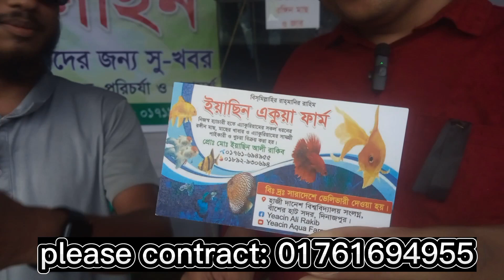Interview with a successful farmer,ornamental fish farming BD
আসসালামু আলাইকুম।
প্রিয়,দর্শক বন্ধুগন আসা রাখি সকল এই ভালো আছেন।

আমি মোঃ ইয়াছিন আলী রাকিব। মুলত আমি একজন রঙ্গিন মাছ /Aquarium fish চাষি।
বাংলাদেশের দিনাজপুর জেলার অন্তর্ভুক্ত হাজীদানেশ বিশ্ববিদ্যালয় সংলগ্ন আমার একটি রঙ্গিন মাছ এর খামার রয়েছে। আমার খামার টি তে আমি সকল ধরনের Ornamental Fish তথা রঙ্গিন মাছ চাষ করে থাকি।সে সাথে আমার উৎপাদিত মাছ আমার জেলা দিনাজপুর সহ ইতিমধ্যে বাংলাদেশের বিভিন্ন জেলায় পাঠিয়ে থাকছি।

এছাড়াও যেসব  রঙ্গিন মাছ ব্যবসায়ী, আমার প্রাণ প্রিয় একুরিয়াম দোকানদার  ভাই এ রা আপনারা যে ধরনের মাছ গুলি দোকান এর জন্য কালেকশন করে থাকেন আসা রাখি এসব মাছ  আমার কাছে অনেক কম মুল্যে পাবেন।

আমার সাথে যোগাযোগ  করতে ফোন করুনঃ

             And

প্রিয়, বন্ধরা এসব মাধ্যমে আমার সাথে যোগাযোগ করতে পারেন।

সবশেষে আপনাদের কাছে একটু অনুরোধ যেহেতু  আমি কালার ফিস এর পাশাপাশি কিছু দেশি মাছ এর চাষাবাদ বাজার, ক্রয়-বিক্রয় সঙ্গে সংযুক্ত এমন প্রতিষ্ঠান, মাছ শিকার করার চিত্র , সকল ধরনের মাছের ভিডিও ও কচ্ছপ শামুক মাছ চাষের সঙ্গে যুক্ত আসবাপত্র এবং প্লান্ট এর ভিডিও আমাদের মাঝে তুলে ধরব ইনশাআল্লাহ। সব গুলি ভিডিও খুব মনেযোগ দিয়ে দেখবেন আসা রাখি অনেক নতুন কিছু আপনাদের মাছে তুলে ধরতে পারবো ইনশাআল্লাহ।
সকল কে অনেক অনেক ধন্যবাদ।

কমেট মাছ এর ব্রিডিং।
কমেট মাছ এর পোনা
একুরিয়াম মাছ এর চাষ
একুরিয়াম মাছ ব্রিডিং
একুরিয়াম মাছ এর ডিম

Aquarium fish farming training BD
importance of aquarium fish culture
fish breeding new videos 2023

রঙ্গিন মাছ চাষ পদ্ধতি
রঙ্গিন মাছ চাষে কোটিপতি
রঙ্গিন মাছ চাষের নিয়ম
রঙ্গিন মাছ চাষের ট্রেনিং
সবচেয়ে কম দামে একুরিয়াম মাছের পোনা
হাই কোয়ালিটি একুরিয়াম মাছের পোনা
গোল্ডফিশ মাছের পোনা
ফেন্সি কমেট মাছের পোনা
কই কার্প মাছের পোনা
কিভাবে রঙ্গিন মাছ চাষ শুরু করব
রঙ্গিন মাছ চাষ করে লক্ষ টাকা আয় করার উপায়
রঙ্গিন মাছ চাষ কতটা লাভজনক
কৃষি ভিডিও
মাছের ভিডিও
রঙ্গিন মাছ চাষ
একুরিয়াম মাছের চাষ
কই কার্প মাছ
পুকুরে রঙ্গিন মাছ চাষ
সহজেই মাছের ট্যাংক পরিষ্কার করুন
মাছের হাউজ জীবাণু মুক্ত করার উপায়
মাছ ছাড়ার আগে করনীয়
মাছের পরিচর্যা
একুরিয়াম মাছ চাষ করতে কি কি লাগে
সঠিক নিয়মে একুরিয়াম মাছ চাষ পদ্ধতি
মিথাইল ব্লু এর ব্যবহার
মাছের ফাঙ্গাস হলে করণীয়
মাছের ফাংগাস রোগের চিকিৎসা
পানি সবুজ করার উপায়
কৃষি প্রতিবেদন

fish
fish related videos BD
channel I
Syke Shiraz  videos
take care of aquarium fish